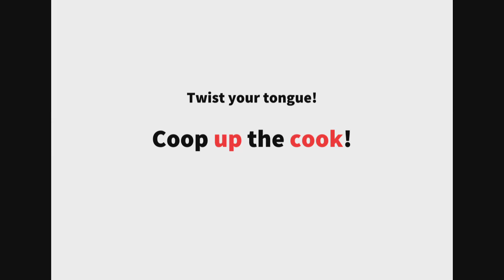英語よみきかせリズミクス Cook 00